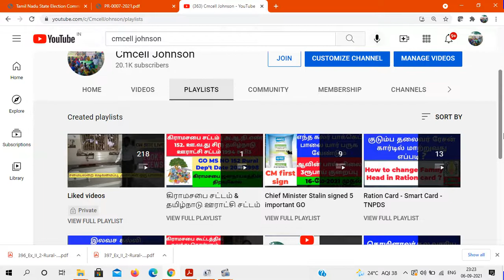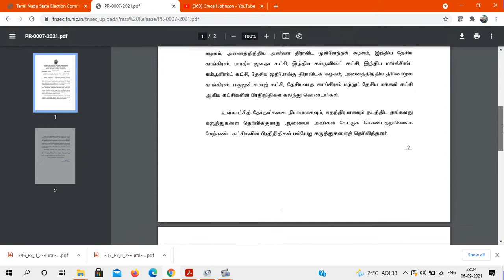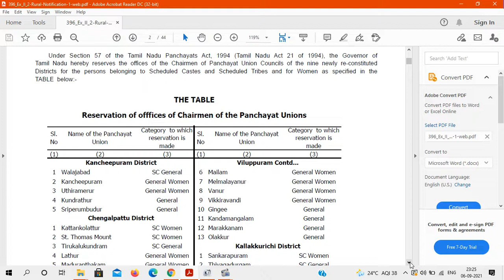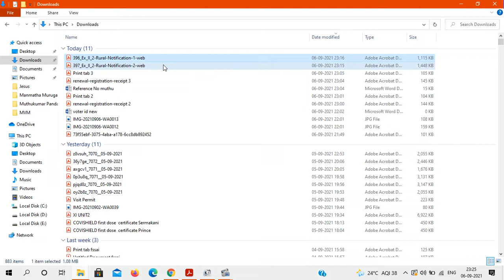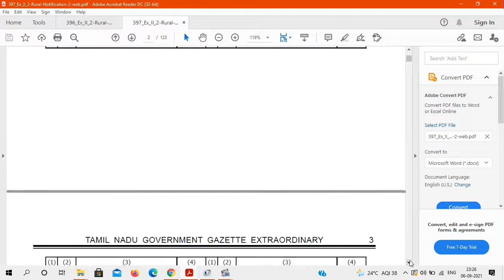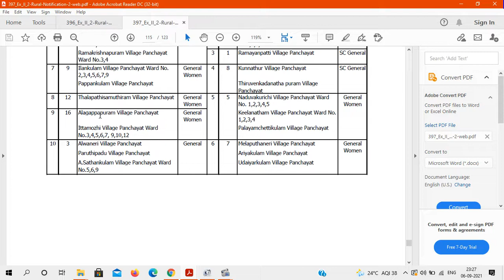உள்ளாட்சி தேர்தலுக்கான தலைவர் &கவுன்சிலர் இட ஒதுக்கீடு விபரம் Local body Election Reservation Detail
Reservation of offices of Presidents of the Village Panchayats

Reservation of offfices of Chairmen of the Panchayat Unions

Reservation of Offices of Chairmen of the District Panchayats
உள்ளாட்சி தேர்தலுக்கான தலைவர் &கவுன்சிலர் இட ஒதுக்கீடு விபரம்

Reservation of seats of wards in District Panchayats for
Scheduled Castes, Scheduled Tribes and Women

உள்ளாட்சி தேர்தலுக்கான வாக்காளர் பட்டியல் டவுன்லோடு செய்வது எப்படி How to download Local body election voters list

GO MS NO 152 Rural Dep't Date 20071998 |  கிராமசபை சட்டம் | அ.ஆ.நி.எண் 152. ஊ.வ‌.து சி(1) தமிழ்நாடு ஊராட்சி சட்டம் 1994 ச.பி3  👇👇👇

Good news for new family card & change of address applicants New ration card now will get ASAP குடும்ப அட்டை மற்றும் முகவரி மாற்றம்  விண்ணப்பித்தவர்களுக்கு மகிழ்ச்சி செய்தி

If you apply for a new family card, it will be issued to the eligible person within 15 days இனி புதிய குடும்ப அட்டை விண்ணப்பித்தால் தகுதிவாய்ந்த நபருக்கு 15 நாளில் வழங்கப்படும்

How To See Online Is Your Name In Getting Corona Relief 14 Groceries Package கொரானா நிவாரணம் 14மளிகை பொருள் தொகுப்பு பெறுவதில் உங்கள் பெயர் இருக்கிறதா  ? ஆன்லைனில் பார்ப்பது எப்படி ?

புதிய  குடும்ப அட்டை ஆration  மூலமாக  விண்ணப்பிப்பது எப்படி How to apply ration card in online 2021

0 ரூபாய் செலவில் ஆன்லைன் மூலமாக புதிய குடும்ப அட்டை விண்ணப்பிப்பது எப்படி ?HOW TO APPLY smart card